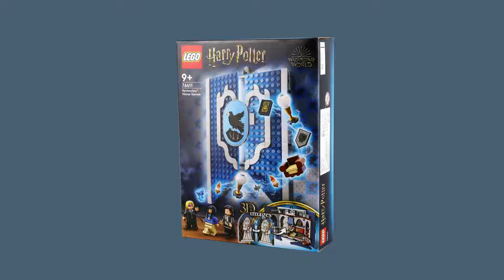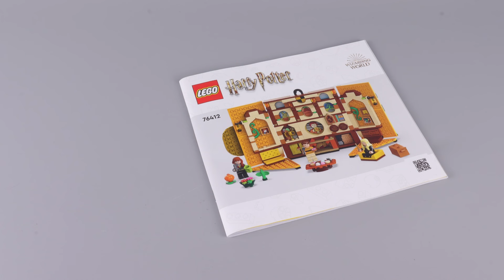Lego Harry Potter House Banners Compilation Speed Build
- StopMotion ( 747 picture )
- minifigures : 3
- 285 pcs
- $ 34.99
- Stickers （✔）

- StopMotion ( 873 picture )
- minifigures : 3
- 349 pcs
- $ 34.99
- Stickers （✔）

- StopMotion ( 737 picture )
- minifigures : 3
- 305 pcs
- $ 34.99
- Stickers （✔）

- StopMotion ( 841 picture )
- minifigures : 3
- 313 pcs
- $ 34.99
- Stickers （✔）